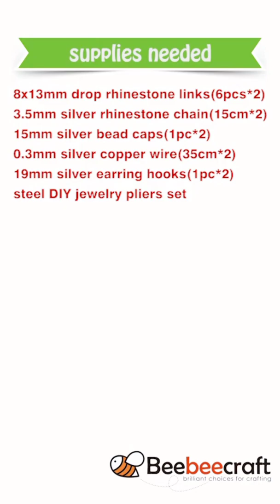طريقة إكسسوارات أذن للبنات❤ تشكيلة رائعة من اقراط🌸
إكسسوارات أذن للبنات❤ تشكيلة رائعة من اقراط🌸